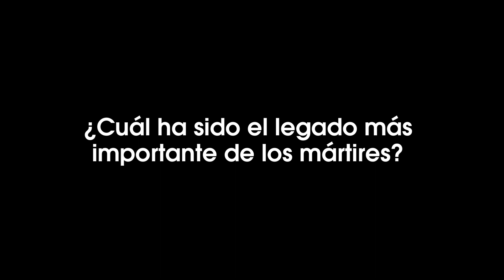Reflexiones sobre el legado de los mártires de la UCA: Vladimir Chanchán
A 30 años de la masacre ocurrida en el campus, Vladimir Chanchán, asistente de investigación del Iudop, reflexiona sobre el legado de nuestros mártires y la importancia de seguir recordándolos.